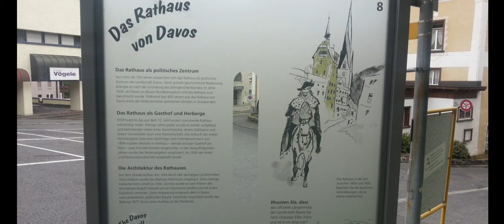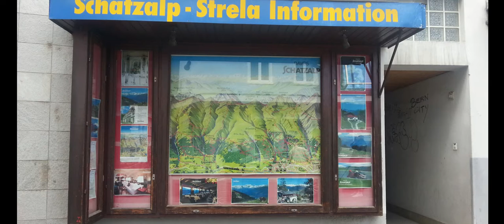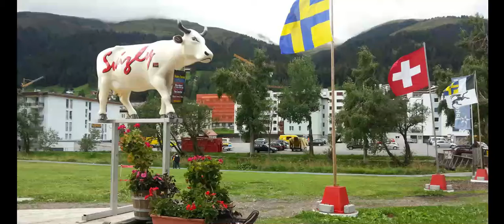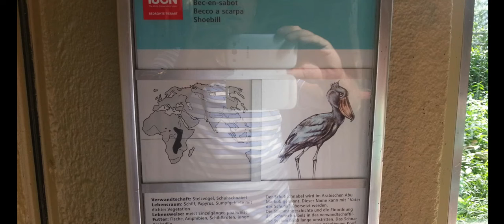תמונות שצילמתי 1 3